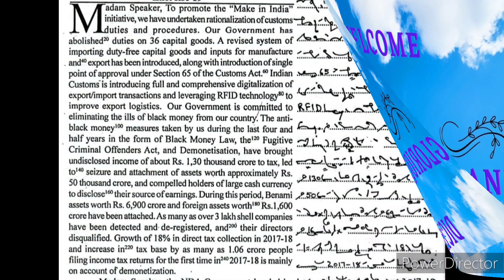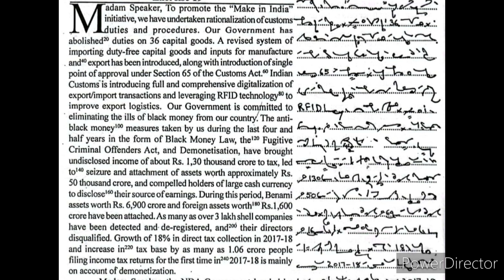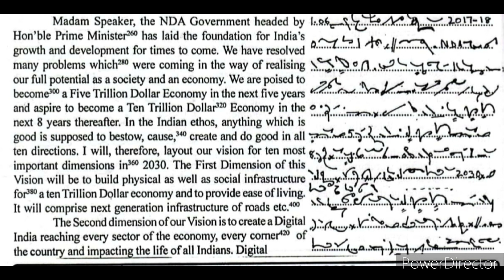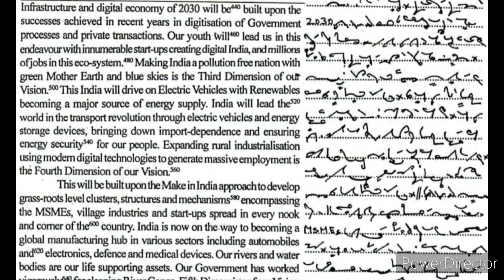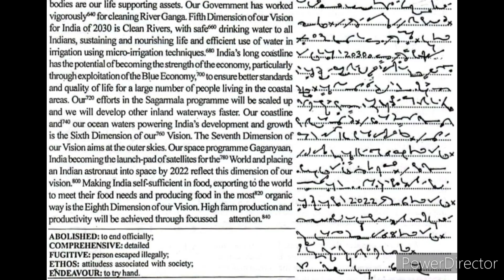ssc steno group c & d shorthand dictation 100wpm general progressive magazine.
This general progressive magazine shorthand dictation recorded at the speed of 100 words per minute to practice for all skill and SSC steno group C & D skill test.